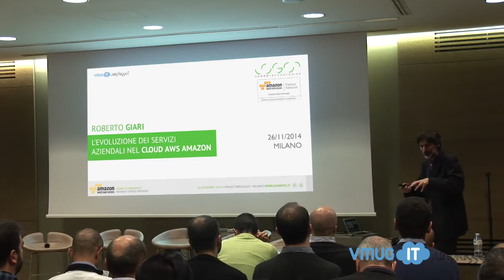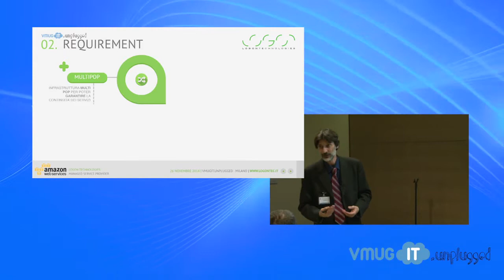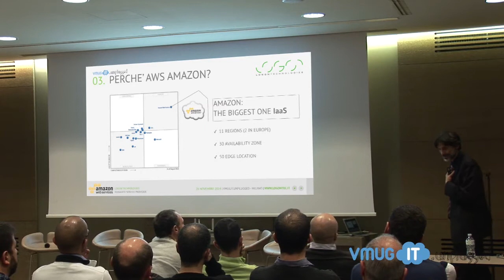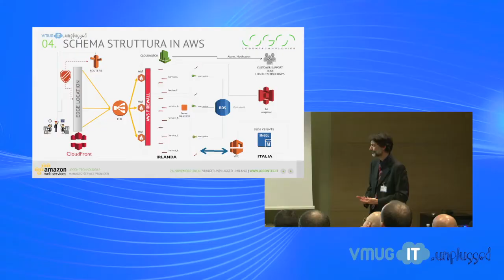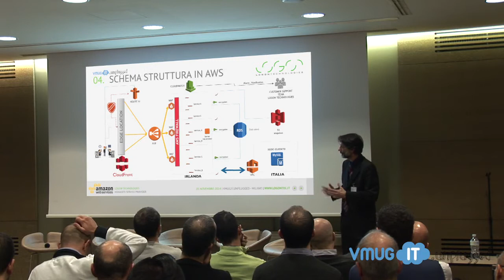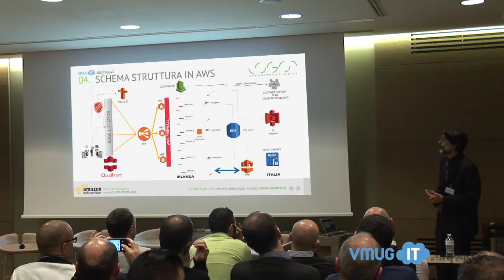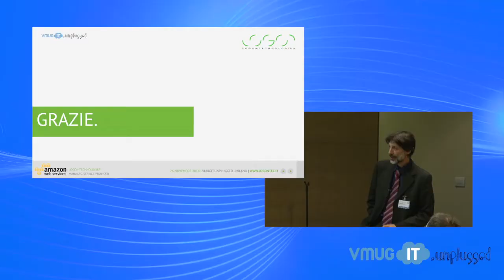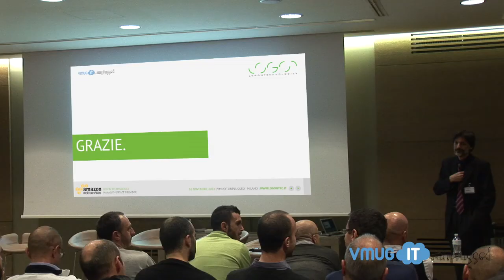VMUGIT unplugged - Come la mia azienda è evoluta con il cloud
Ecco la registrazione di un altro momento molto interessante del VMUGIT unplugged (26/11/2014). Roberto Giari (CEO di Logon technologies) ci spiega come la sua azienda è evoluta grazie al cloud e del successo che sta avendo.